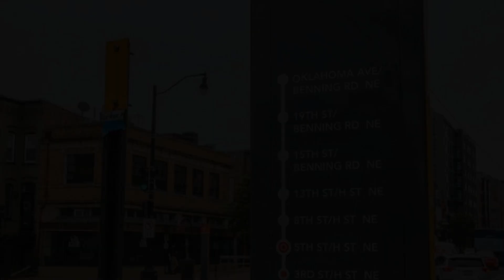1809 Benning Road Northeast, Washington, DC 20002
GREAT INVESTOR/DEVELOPER OPPORTUNITY RIGHT IN THE MIDDLE OF ONE OF THE HOTTEST SPOTS IN THE DMV. Don't miss your chance to renovate this expanded 4 level building with a powder room on each floor. This special property—a four-level townhouse currently reconfigured as a medical office with parking in the rear—provides endless possibilities It would be perfect as an office, used for a different business on each of the four levels or even as a condo conversion! Located in the heart of the bustling H Street corridor, the DC streetcar runs in front and two METRO stations, Whole Foods, Starbucks, Giant, and many restaurants are just steps away. Contact co-lister, Kenny Maites  with questions or for more information.